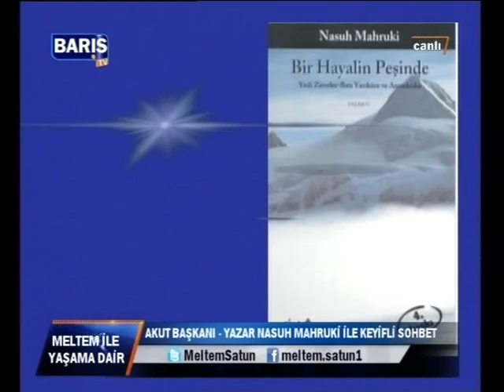03 28 2014 Yasama Dair Bolum 2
Meltemle Yaşama Dair 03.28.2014 meltemle yaşama dair sunucu spiker 2014 program tv canlıyayın televizyon tvprogramcısı akutbaşkanı akut kendieverestinizetırmanın yazar kitap nasuhmahruki